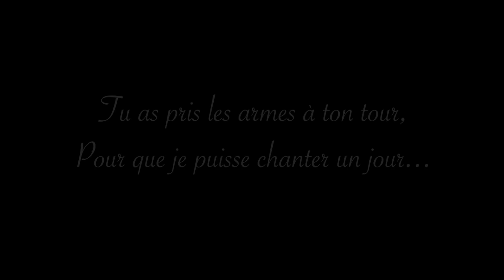LEVANAH CHANTE BELLA CIAO - LE CLIP 🎬 Lévanah&Family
Je te laisse découvrir notre tout dernier clip BELLA CIAO. Nous espérons que cette version du chant italien, devenu un hymne à la Résistance dans le monde entier, te procurera autant d'émotions que nous en avons eu à tourner ce clip !

Merci à Stéphane SOLOMON pour cette adaptation fidèle, à Richard ROSEFORT pour ce brillant solo de violon, à Flavio CIPRIANO de Magic Flav pour l'orchestration et les arrangements et à Christophe T.BERENGER pour les sublimes images !